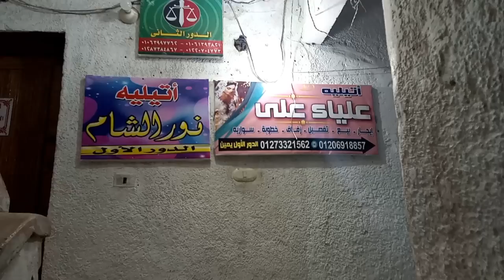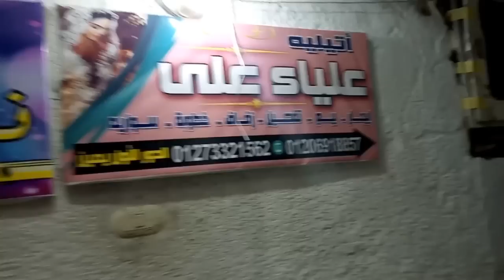اسعار فساتين زفاف وسواريه تأجير وبيع طرحه وتاج هديه